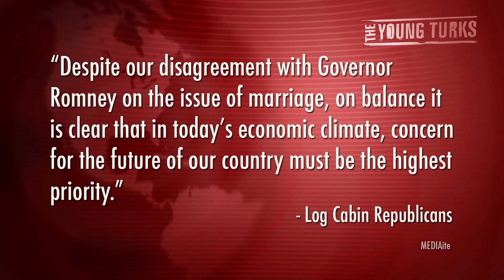Uncle Toms? Log Cabin Republicans Endorse Romney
"The Log Cabin Republicans announced Tuesday that they have endorsed Mitt Romney for president, a significant departure from 2008, when the group ran ads hitting Romney for his shift from moderation to severe conservativism and highlighted him as an example of what is wrong with the Republican Party. The organization, which calls itself "the nation's only organization of Republicans who support fairness, freedom, and equality for gay and lesbian Americans," makes this choice despite Romney's staunch support for a federal marriage inequality amendment and his steadfast opposition to LGBT equality."* Cenk Uygur breaks down why it is counterintuitive to vote for a candidate who outwardly opposes giving you the rights afforded other Americans.